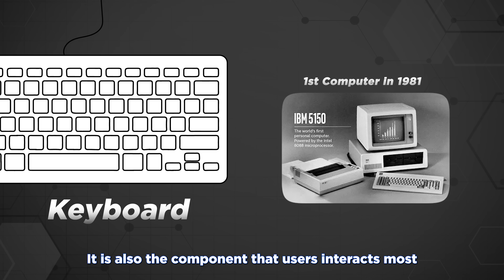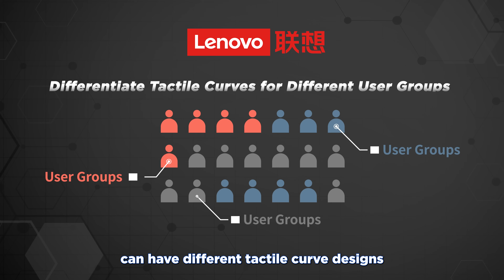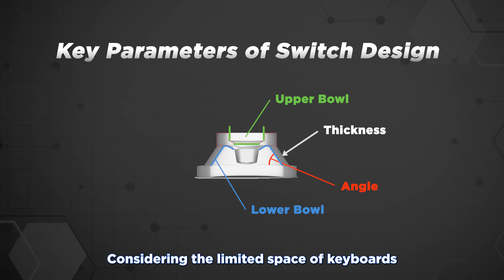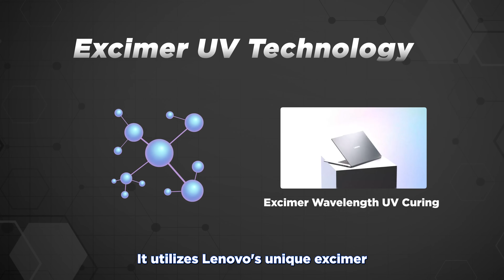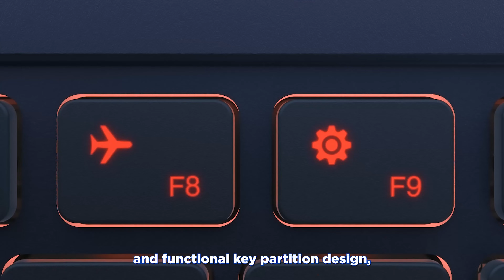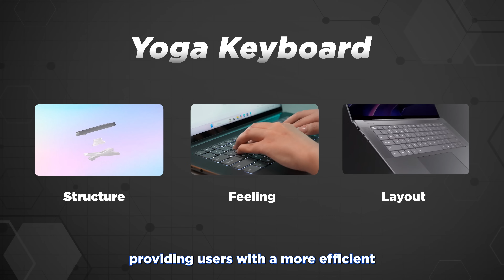Making of the keyboard with 8.9 NPS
Engineer explains why Yoga keyboards feature 1.5mm key travel and 0.3mm dish, and why all Yoga laptops adopt this space-consuming keyboard design.